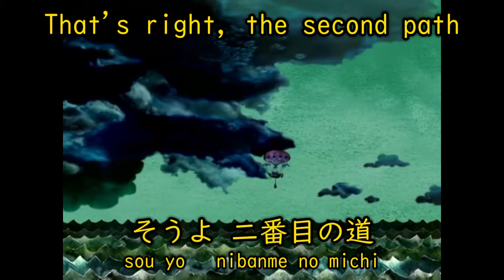倉橋ヨエコ - 二番目の道 (English + Japanese + Romaji Lyrics)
Yoeko Kurahashi - Nibanme no Michi (The Second Path)

yaaaay another yoeko translation ^_^ starting to figure out my editing style a bit more, so this should look at least a little better than my last vid. perhaps using footage from flapjack for this is a little risky but WHAT EVER! YOLO! if this gets taken down i may make an alternate vid in the future idk

if i've made any errors with the translation or the video, feel free to point them out or correct me!! i'm still learning